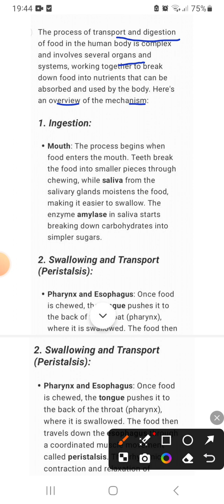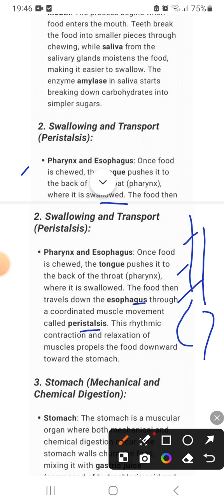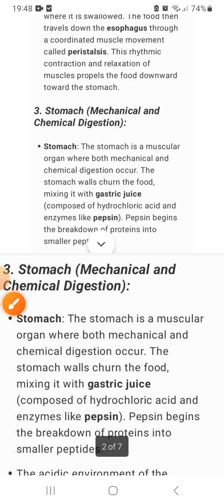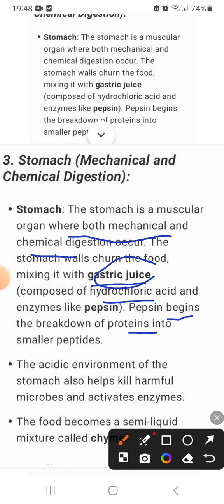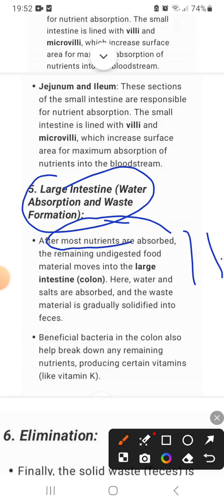Class 9 Ch 8 Digestive System part 2